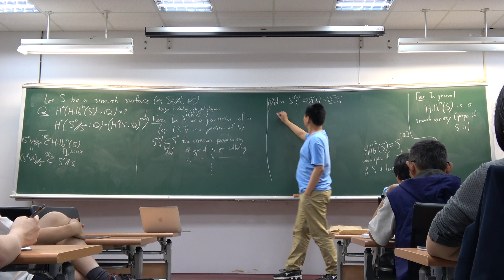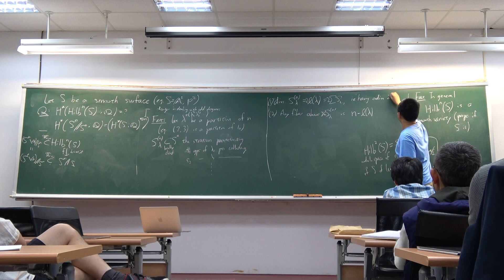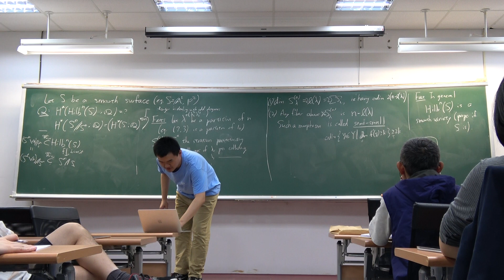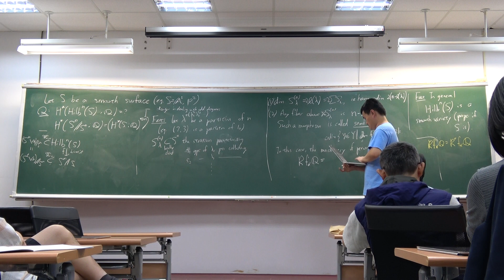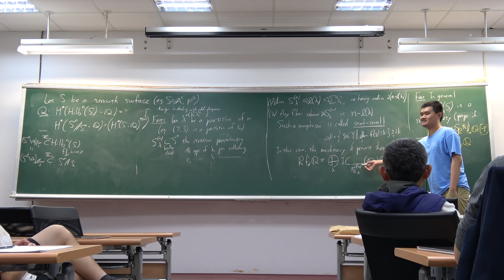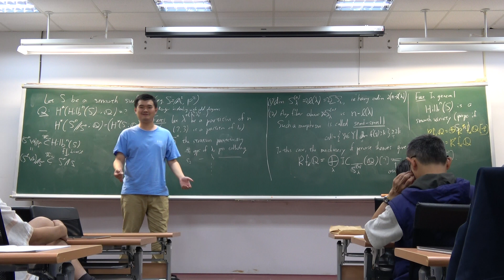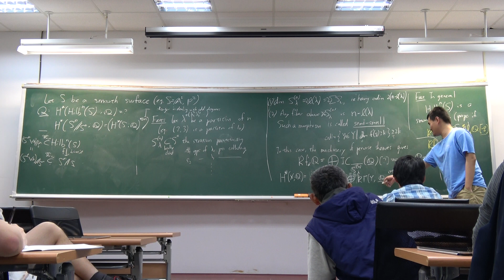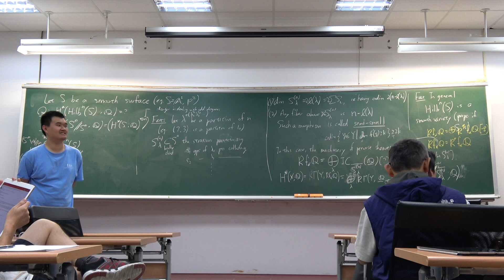20181203 CASTS Short Course:Introduction to Preverse Sheaves－蔡政江教授主講（Part3）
CASTS Short Course:Introduction to Preverse Sheaves
Professor: 蔡政江教授（Cheng-Chiang Tsai）
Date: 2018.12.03